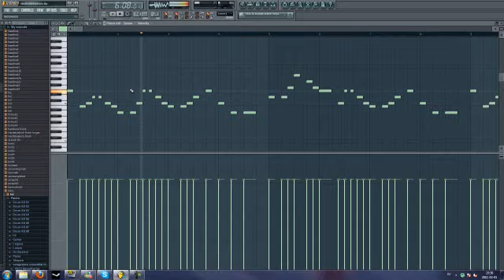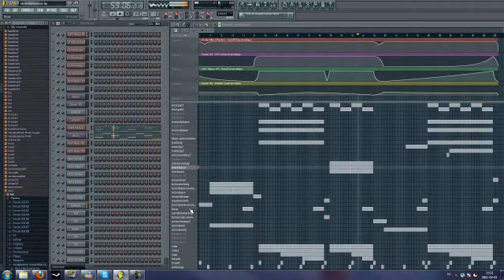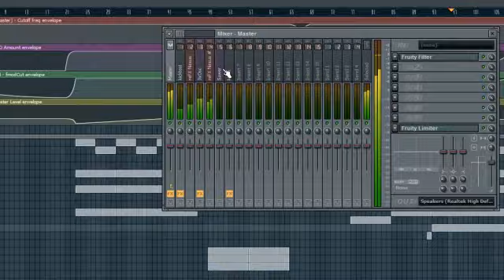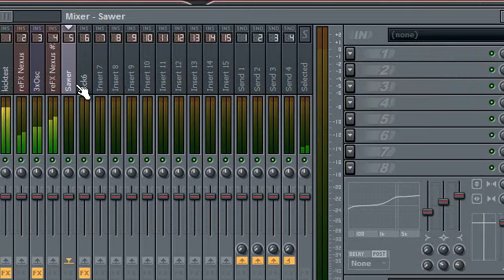RoazT - Tetris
I don't know why the camera is zooming in and out while I recorded the video :S This is my techno version of Tetris. Made in fl studio 9. kick, bass, stick, beat and fx sounds have I made myself. Enjoy! :D